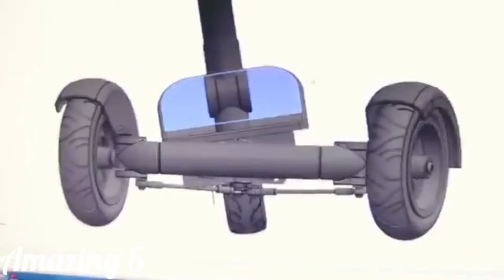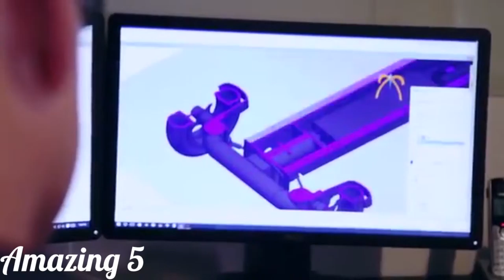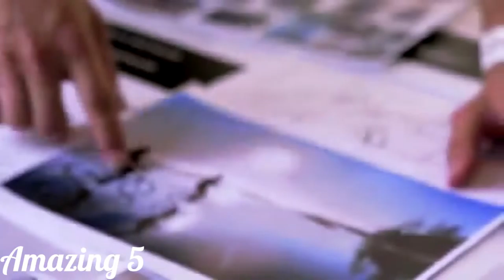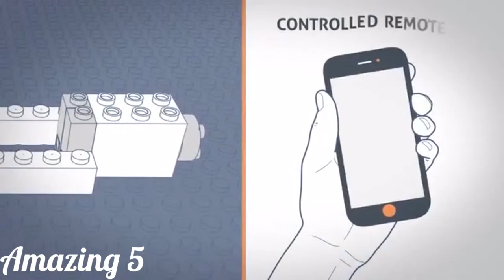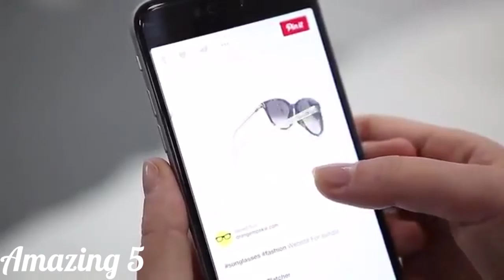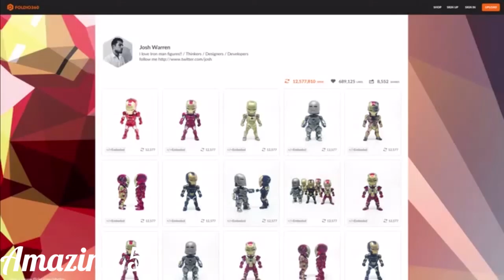5 AMAZING Inventions You NEED To See! #70